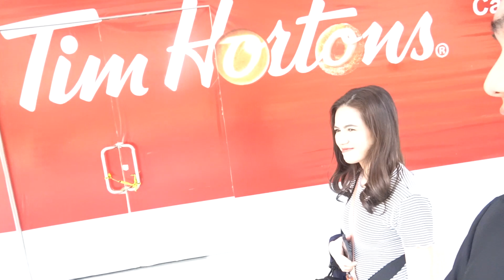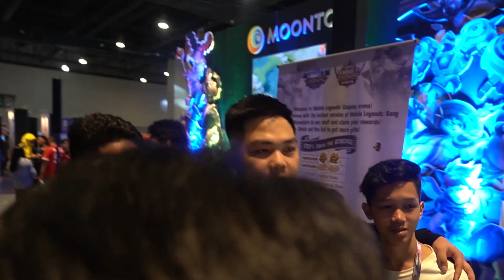NAGULAT AKO MAY FANS PALA AKO (WRECKER X MLBB)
WRECKER X MLBB SA  COSPLAY MANIA!!